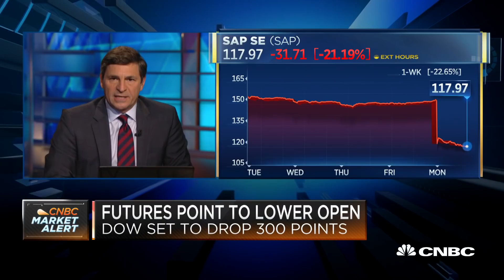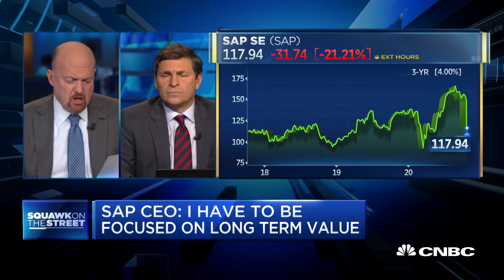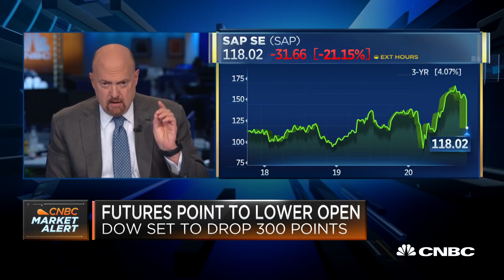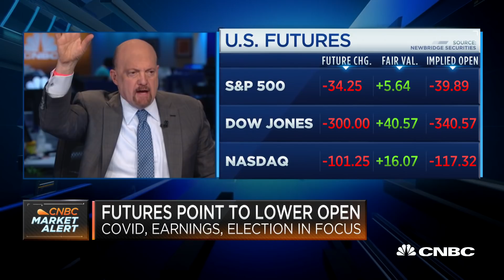Jim Cramer: I'm struggling with the reasons for SAP's 'dismal outlook'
"I'm very much struggling with… the reasons for [its] very dismal outlook," CNBC's Jim Cramer said Monday about SAP's stock performance.